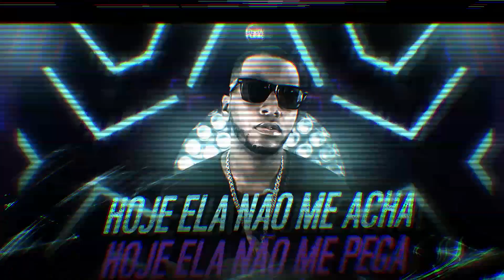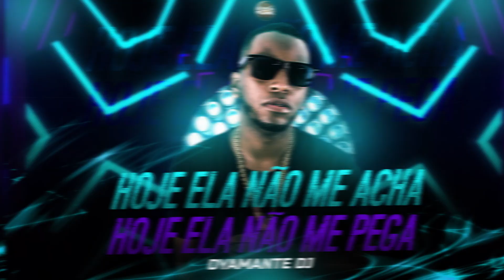Dyamante DJ :: Hoje ela não me Acha :: Roda de Funk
CONTRATE OS MELHORES ARTISTAS DO BRASIL

Roda de Funk Produções

Faça seu vídeo clipe com a Roda de Funk